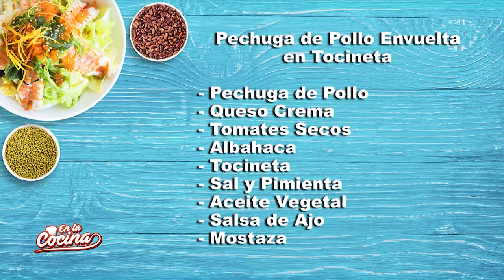En la Cocina 18 de Abril 2017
Programa completo de En la Cocina, que se emitió por tu canal Telecafé el 18 de Abril de 2017.